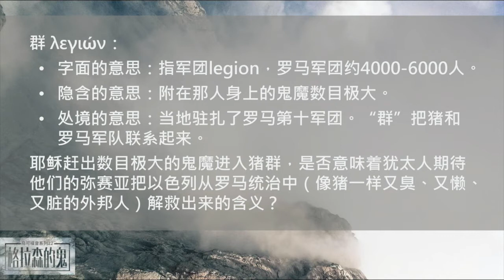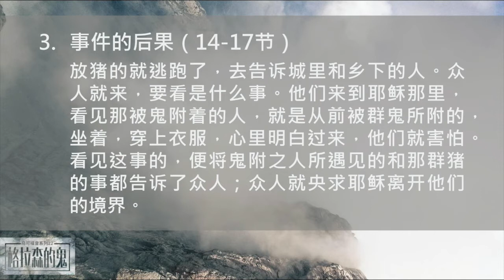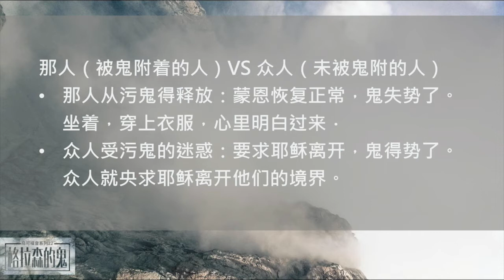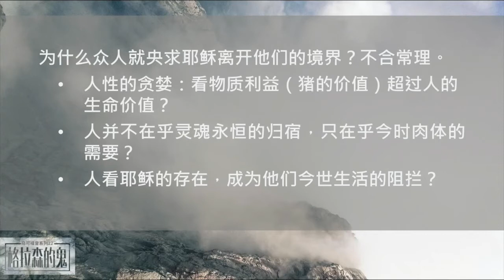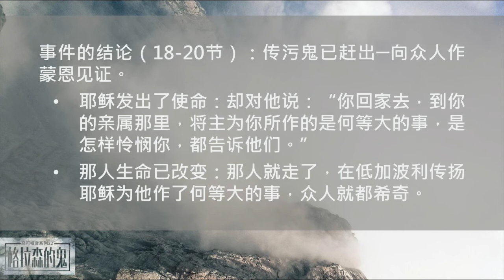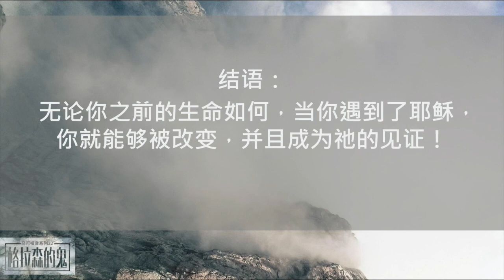主日证道 | 格拉森的鬼 马可福音（22）5:1-20